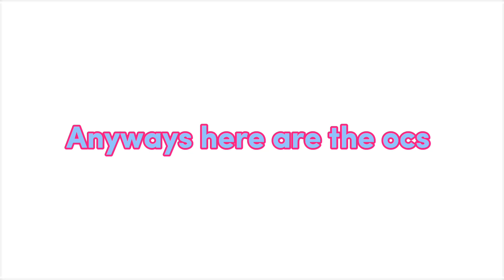I GOT IT BACK 🤩🤩🥳🥳